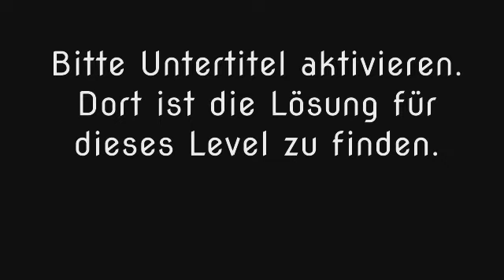Wort Guru - Level 690 (UPDATE: Februar 2019) - Lösung (Immer aktuell!)